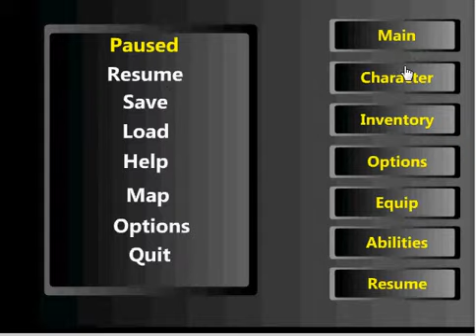Game 7 viên ngọc rồng - Songoku đi tìm ngọc rồng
Game 7 viên ngọc rồng , một câu chuyện chắc ai cùng biết về 7 viên ngọc rồng nổi tiếng, bạn hãy là một cậu bé songonku dũng cảm tiến vào trong cuộc chơi đầy nguy hiểm này và thực hiện chuyến đi của mình nhé các bạn, mỗi màn chơi đưa đến cho các bạn những thử thách trên đường đi, hãy nhanh tay hơn để có thể tìm cho mình những điều hợp lý nhất và có thể đánh bại toàn bộ kẻ thù đồng thời thu thập được các viên ngọc trên đường đi nhé